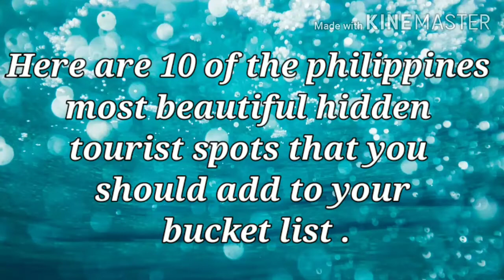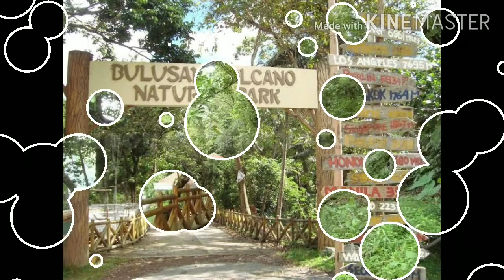Top 10 hidden tourist spots in the Philippines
Though we can always depend on the country’s more well-known beaches for a relaxing vacation, there’s still nothing like discovering unspoiled beauty. Being in a country that has over 7,000 islands, it seems like we will never get to see every single one. Thankfully, we were able to uncover some of our country’s best-kept secrets with the help of our favorite travel pros. Here are 10 of the Philippines’ most beautiful hidden tourist spots that you should add to your bucket list.

1. Danjugan Island
2. Sundang Island
3. Bayugin Falls
4. Bonbon Beach
5. Kiokong White rock Wall
6. Mausonoan Island
7. Codcod Rice Terraces
8. Bulusan Volcano Natural Park
9. Panguan Island
10. Niludhan Falls

You can also watch this ff. Videos ;